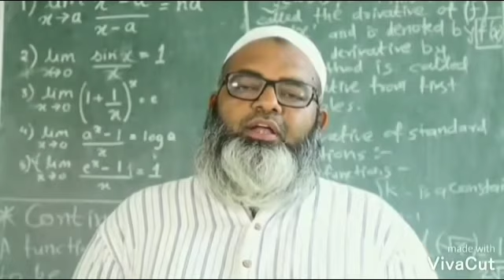चला आपण दिवा लावु, एकीचे दर्शन जगाला दावु. कवी-किसन आटोळे सर रा.वाहीरा यांची कवितेतून साद.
चला आपण दिवा लावु, एकीचे दर्शन जगाला दावु.
 कवी-किसन आटोळे सर रा.वाहीरा यांची कवितेतून साद.